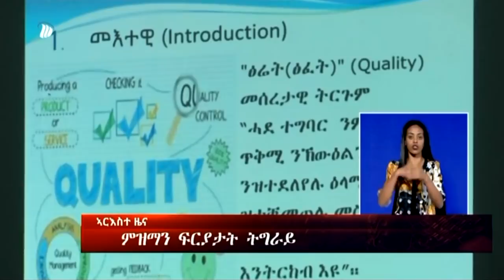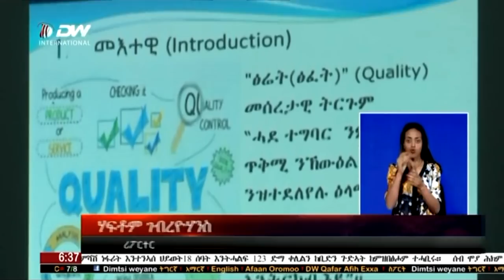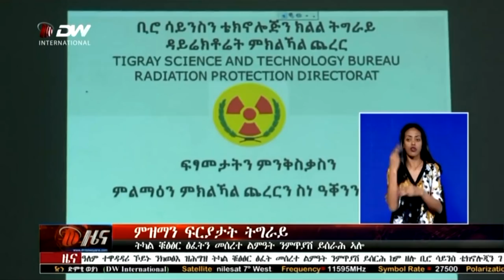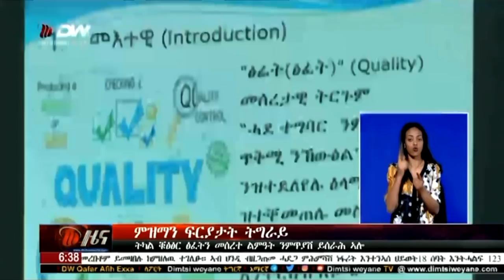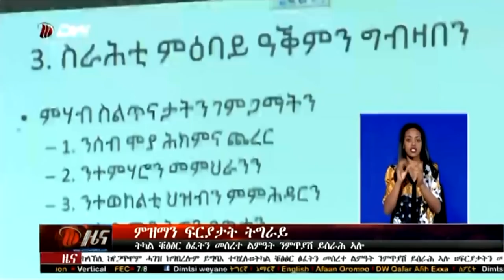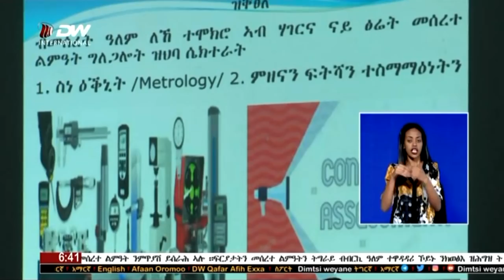DW International ትግርኛ ዜና ሰዓት 06:30፣ ነሓሰ 02/2012 ዓ.ም